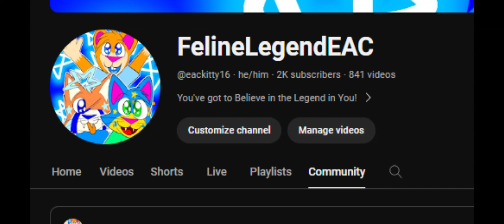2,000 SUBSCRIBERS!!!!! LESSGOOOOOOOOOO!!!!!!!!!!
THANKS FOR 2K! FRENCH TOAST!